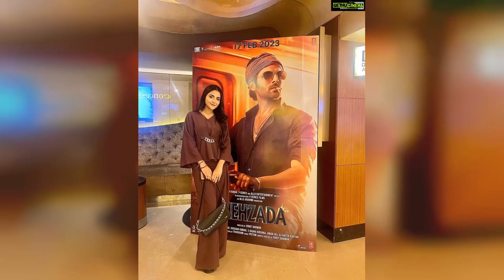Debattama Saha Top 50 Instagram Posts and Photos! 😍😇💖